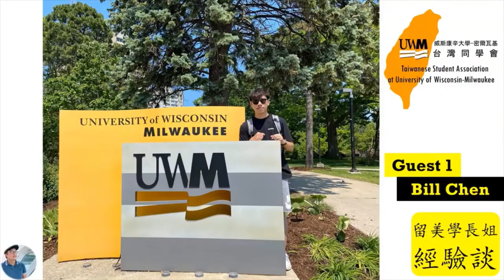(留美經驗談) 在美國唸 電機 工業工程 國際研究 日文，學位唸多久學些什麼？為何來美唸？研究實習機會？密爾瓦基生活？ | UW-Milwaukee Bill Calvin Alex